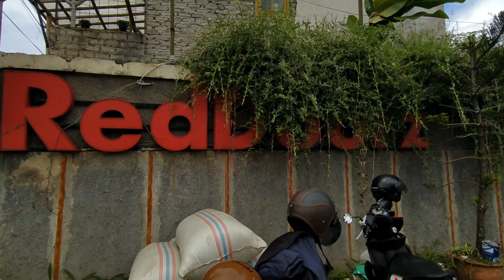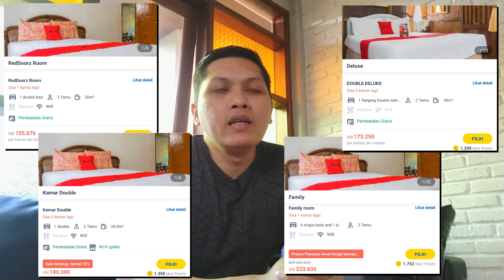Villa Murah Lembang Pas Untuk Rame-Rame - Review Hawa Desa Reddoorz Near Kampung Gajah 2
RedDoorz near Kampung Gajah 2
Jl. Sersan Bajuri No.108, Cihideung
Kec. Parongpong, Kabupaten Bandung Barat

Ada rencana untuk liburan rame-rame di daerah Lembang? Maka villa yang akan netsgo project review kali ini bisa jadi salah satu pilihan kamu untuk liburan di Lembang lho, karena kamarnya beneran luas dan lokasinya juga strategis banget

Butuh informasi lokasi tempat menginap lain di kota Bandung yang pernah kita review sebelum-sebelumnya? cek list di bawah ini aja ya

Review vila supermurah di lembang
Ada vila murah banget di lembang bandung barat
Vila bisa sampe 10 orang di lembang bandung barat
Liburan murah rame-rame di lembang
Villa ini bisa muat sampe 10 orang lho di lembang
Vila murah di lembang ini cocok untuk liburan rame-rame
Rekomendasi vila murah di kawasan lembang bandung
200 ribuan sudah bisa dapet villa 2 kamar di lembang lho
Ga nyangka segede ini kamarnya, vila super murah di lembang
Mencoba Reddoorz near kampung gajah 2
Villa reddoorz di Lembang ini murah dan gede ruangannya
Mau liburan rame-rame ke bandung? Cek vila yang satu ini
Cuma ada 200 ribuan tapi mau dapet vila murah di lembang? bisa!
Panduan Liburan murah di lembang
Explore vila murah di lembang
Vila murah di jl terusan sersan bajuri bandung
Ada vila murah di kawasan lembang bandung barat
Vila dengan harga ekonimis tapi kamarnya luas banget
Ga sampe sejuta bisa liburan rame-rame di vila lembang
Villa lembang dengan harga ekonomis
Serunya liburan murah di vila lembang bandung barat
Vila bandung barat di jl sersan bajuri
Vila murah dekat kampung gajah
vila murah dekat dusun bambu
vila murah dekat kampung daun
vila murah dekat lembang park and zoo
vila murah dekat kebun binatang lembang
Vila harga backpacker di lembang bandung barat
Villa untuk para backpacker di lembang
Liburan budget backpacker di vila lembang bandung barat
villa murah di bandung
villa ekonimis di bandung
informasi villa murah di bandung
villa 2 kamar harga super murah di bandung
review vila murah di lembang
mengulas vila murah di lembang
ketemu villa semurah ini di lembang